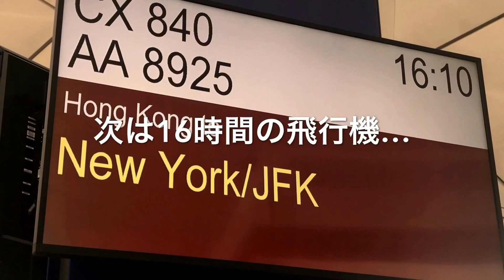ニューヨークの旅 ① 〜関西→香港〜